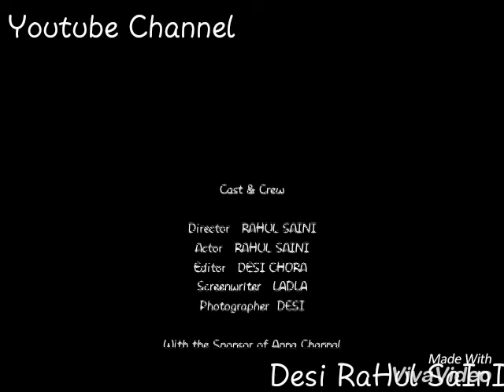Tera photo Song by Rahul Saini Haryanvi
Desi  RaHuL SaInI